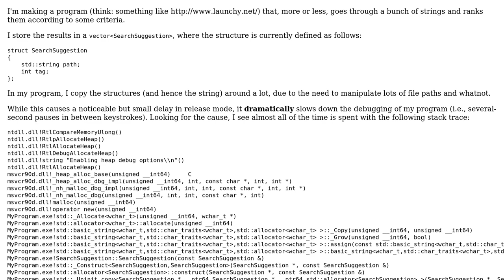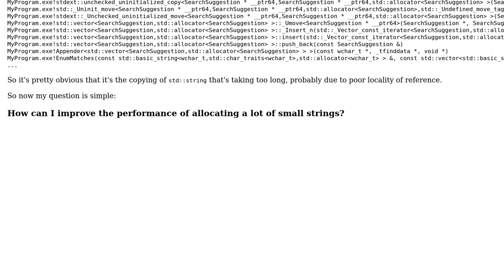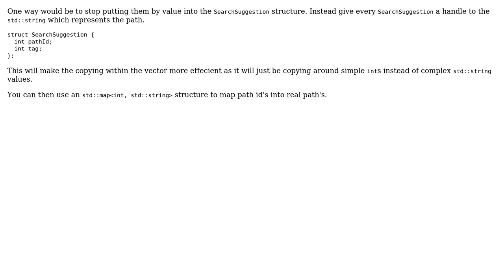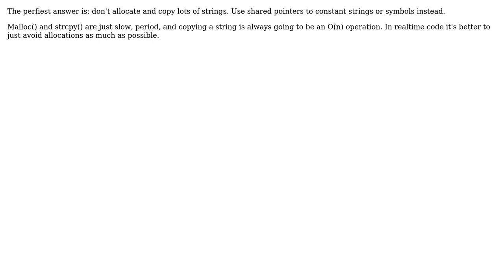How to optimize string copying (memory allocation)? (4 Solutions!!)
How to optimize string copying (memory allocation)?

With thanks & praise to God, and with thanks to the many people who have made this project possible! | Content (except music & images) licensed under CC BY-SA | Music | Images & others | With thanks to user user541686 user Paul Manta user JaredPar user e.tadeu user Crashworks and the Stack Exchange Network Trademarks are property of their respective owners. You are responsible for your own actions.